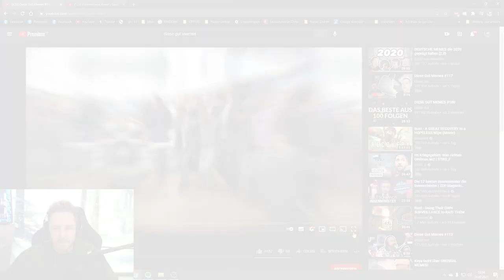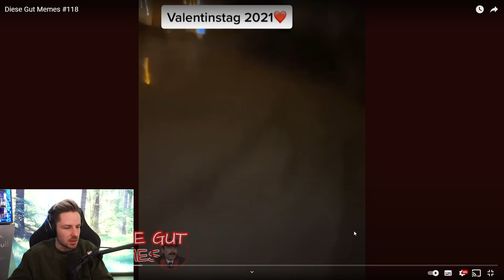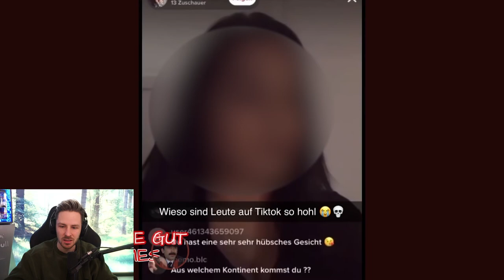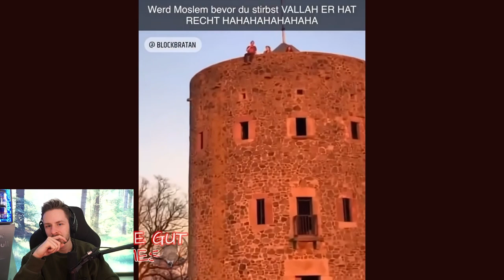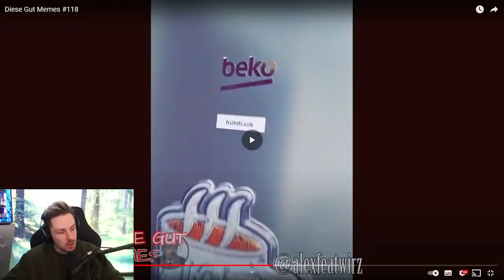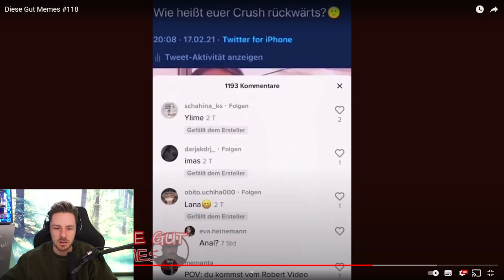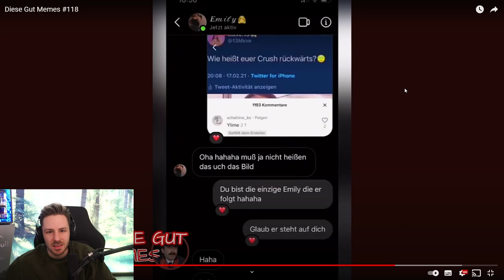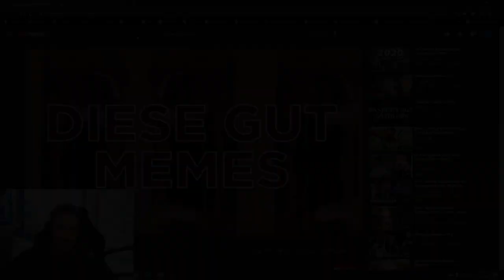Reaktion auf Diese Gut Memes #118​